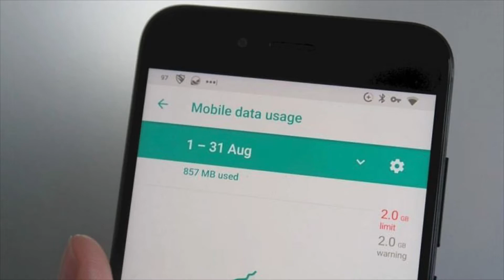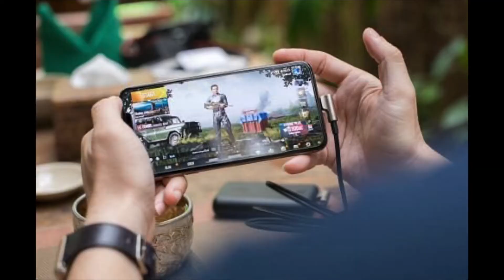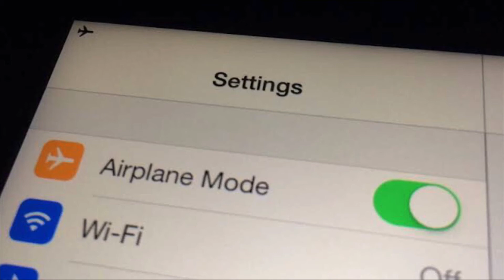How To Improve/Fix Ping Issue in PUBG Mobile *2020* PUBG Mobile Ping Fixed !!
In this video I am gonna tell you about that how are you can fix or improve your PUBG Mobile Ping. This is the best and easiest way to improve your PUBG MOBILE ping.

My Gears

Topics Covered